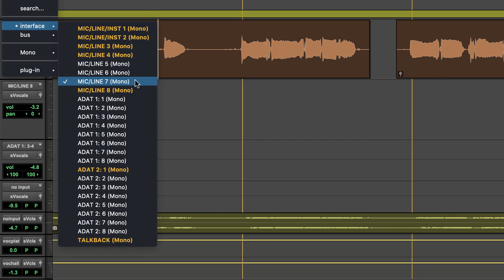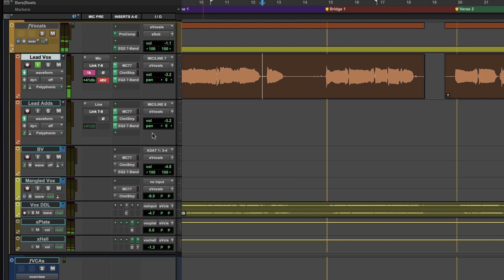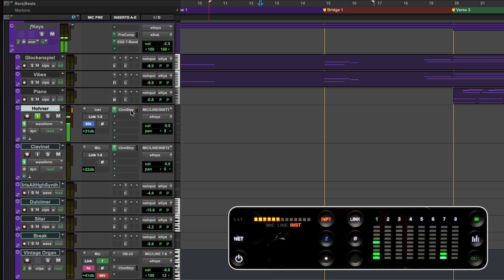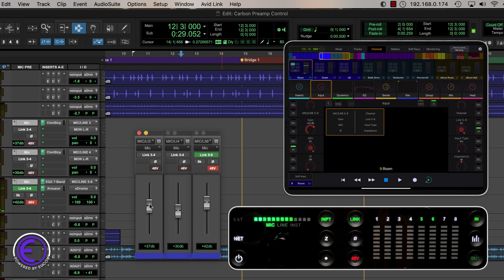Remotely Control your Pro Tools | Carbon Preamps — Pro Tools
In this tutorial video, learn how to adjust, save, and recall Pro Tools | Carbon preamp settings from Pro Tools or your Avid control surface.